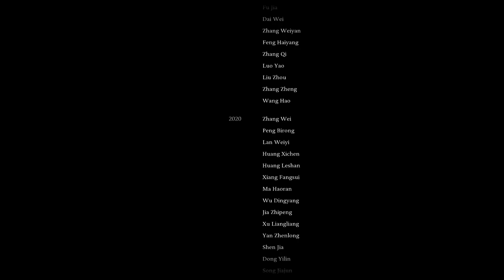Complete Black Myth: Wukong Trophy Guide- All Pills, Spirits, Formulas and Portraits- Part 2(NG+)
Welcome to the **most comprehensive and easy-to-follow trophy guide** for *Black Myth: Wukong*! In this video, I’ll walk you through **everything you need to achieve 100% completion** and unlock the **Platinum Trophy**. Whether you're a seasoned gamer or a first-time adventurer, this guide covers all **pills, spirits, formulas, enemy portraits, secret areas, and hidden bosses** you need to find, making sure you **don’t miss anything** in the base game or **New Game Plus (NG+).**

I will break down all boss fights with **simple methods** to defeat them efficiently, and offer tips to breeze through challenging areas with minimal effort. This video includes **the best path to discover secret locations** and unlock rare trophies. No need to struggle with tricky collectibles—**I got it all covered**!

This guide is perfect for players from **across the globe**, ensuring that every Wukong fan can **master the game** and enjoy the **incredible world inspired by Journey to the West.**

✨ **Key Highlights:**
- **All pills, spirits, and formulas** for 100% collection
- **Secret areas and bosses** with precise walkthroughs
- **Enemy portraits** locations and tips
- **Simple strategies for boss fights** in base game & NG+
- Unlock **Platinum Trophy** in the easiest way possible

With this guide, you’ll not only **conquer Black Myth: Wukong** but also become a pro at using **Sun Wukong’s abilities** and mastering every aspect of the game.

Timestamps:
00:00- Chapter 4
3:16:30- Chapter 5
5:24:00- Chapter 6
6:40:00- Erleng Shen- Must beat him to get the good ending